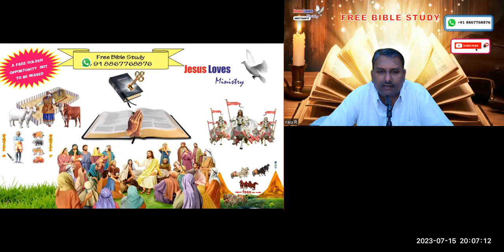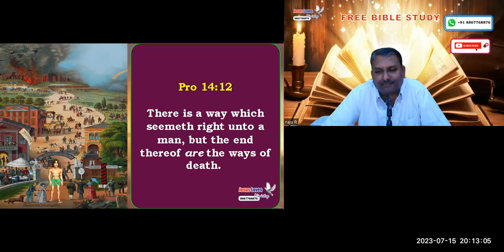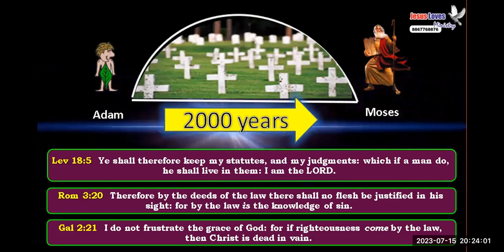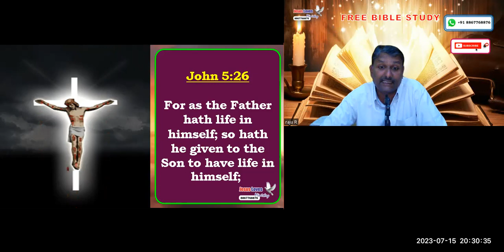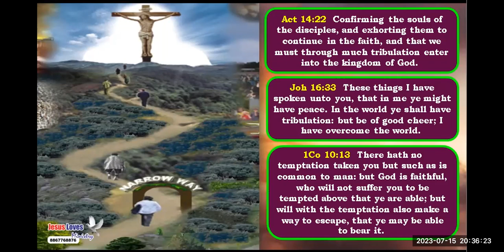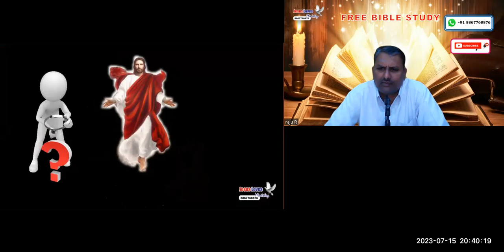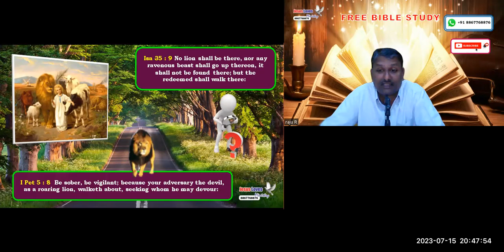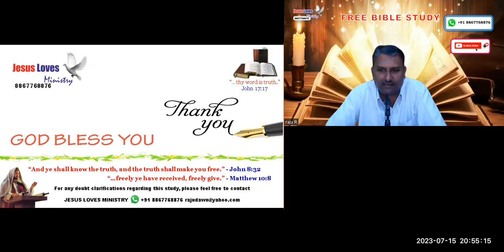3 Ways - Free Nepali Bible Study - Br Raju - 8867768876 - Jesus Loves Ministry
3 Ways - Free Nepali Bible Study - Br Raju - 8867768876 - Jesus Loves Ministry